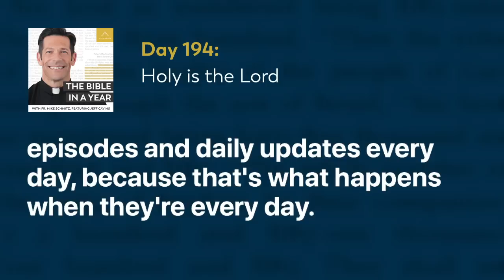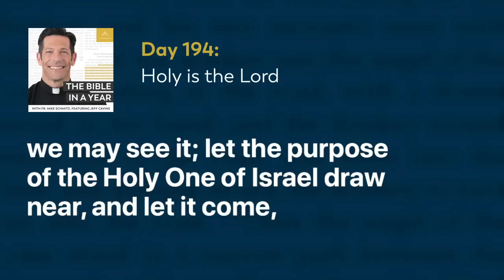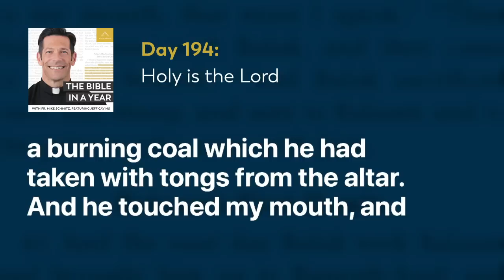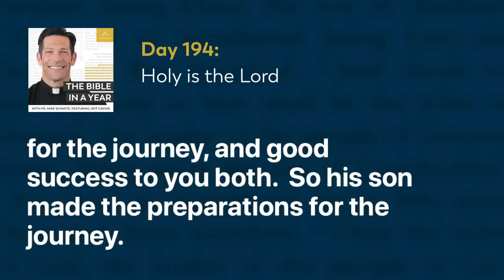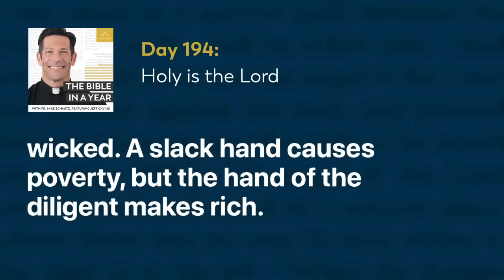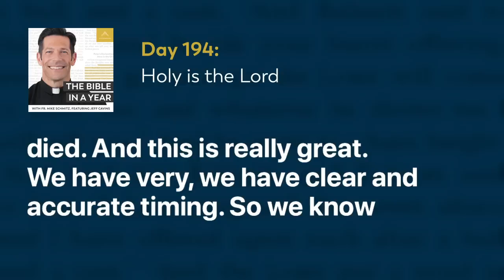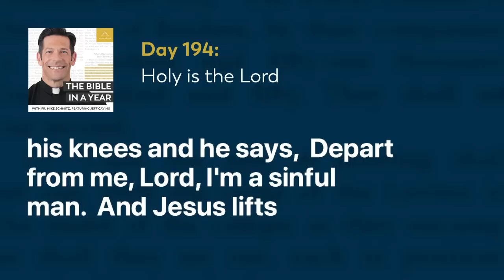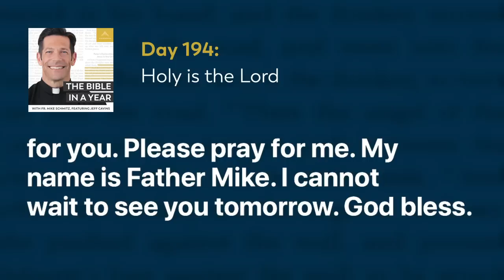Day 194: Holy Is the Lord — The Bible in a Year (with Fr. Mike Schmitz)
📖 Follow along with the official Bible in a Year Reading Plan

Fr. Mike zeroes in on Isaiah 5-6 today.  He emphasizes the literary masterpiece of the parable of the vineyard in Isaiah 5 and how it represents the story of Israel.  He also shows us how Isaiah 6 is full of rich symbolism that points to the sacred realities of the Mass. We are reminded that God is truly holy and deserving of our praise. Today's readings are Isaiah 5-6, Tobit 5-6, and Proverbs 10:1-4.

We hear every day from our community how The Bible in a Year helps to capture hearts and souls for Christ. While we’re happy to make it free to our audience, it’s not free to create! It takes a significant investment to produce the podcast and distribute it free-of-cost to the public. You can make a gift of financial support to help defray these costs and enable us to keep bringing evangelizing digital media to all those searching for God Thank you for your support.

—  SOCIAL MEDIA  —

—  BULLDOG CATHOLIC  —